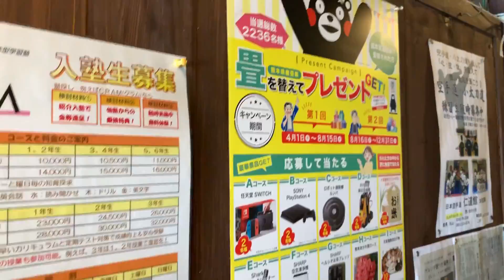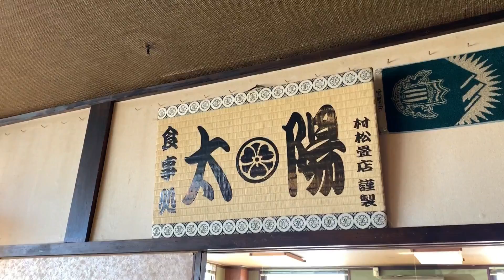【泥になるまで】昼からべろべろ！地元ではしゃぐ大人たちの図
大西、メガネ、トッシーの地元、信州梓川の憩いの場「太陽」で昼からべろ飲み。

泥のみモードへ突入か！？

果たして…

★この動画の本編はメインチャンネルで見てください。

◎今回はメガネのチャンネルでメガネ目線の動画もあります。

★サブ、メイン、メガネ、どのチャンネルも登録よろしくお願いします！